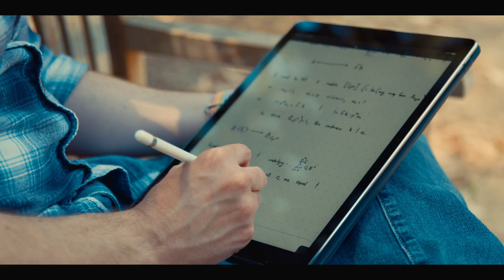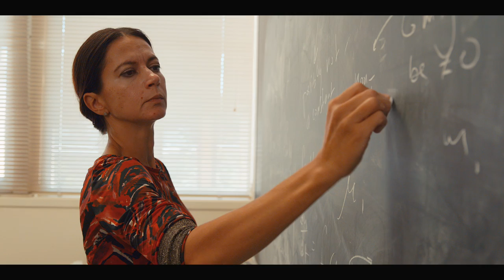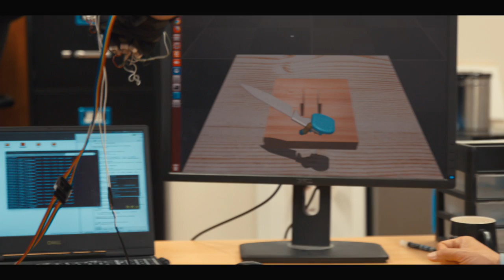UCLA Physical Sciences